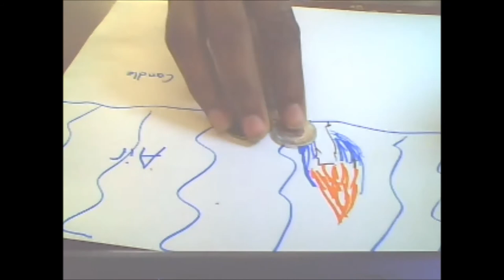what is a flame